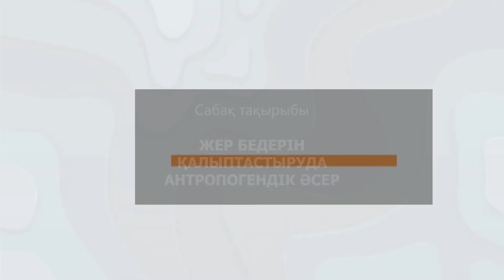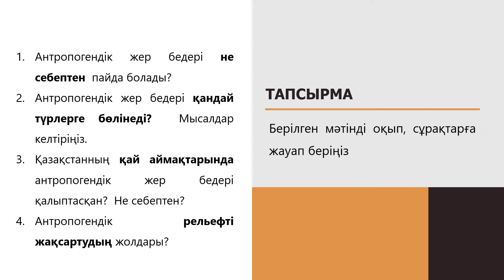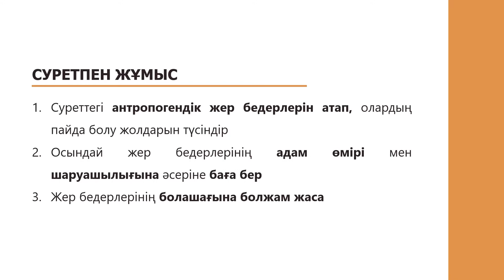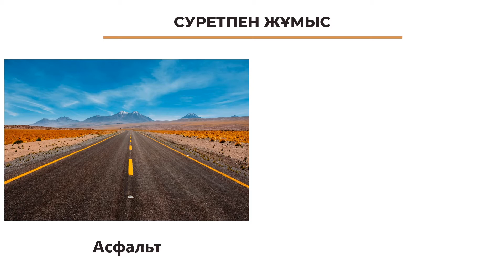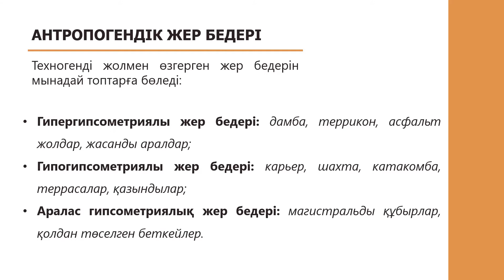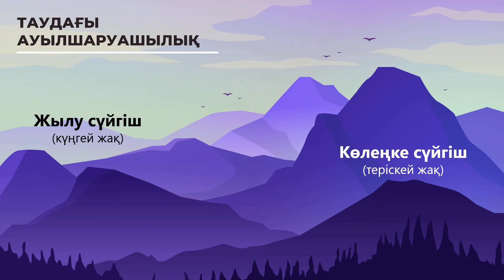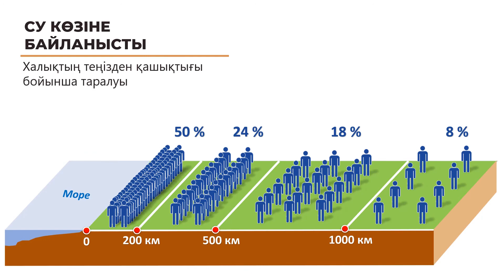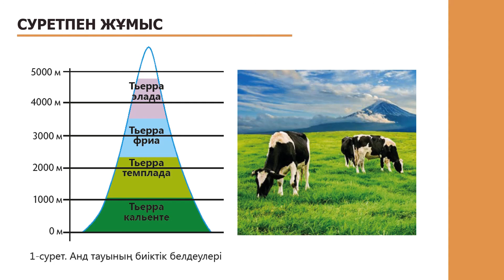Антропогендік жер бедері | 11-сынып NIS | 1-тоқсан | ГЕОГРАФИЯ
- Жер бедеріне өзгеруіне әсер ететін антропогендік факторлар
- Антропогендік жер бедерінің түрлері